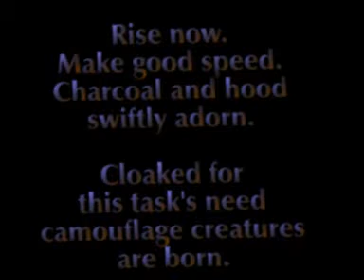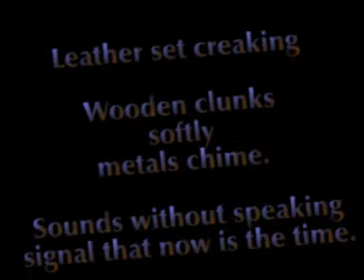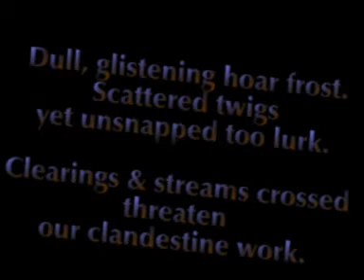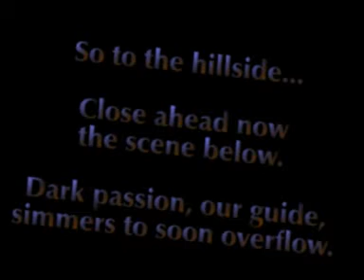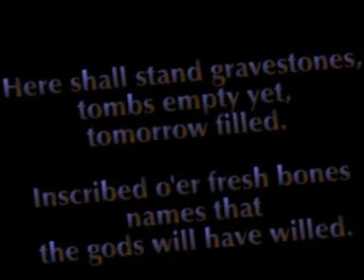"Nocturnal Howls Surface" by The Separation Circle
A beautiful dream. wakening into the darkness of the depths of night